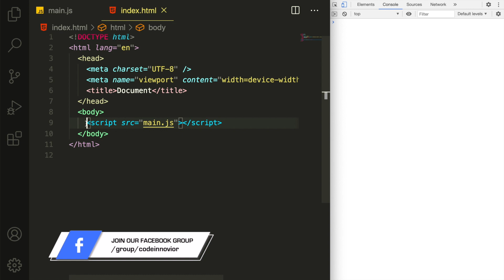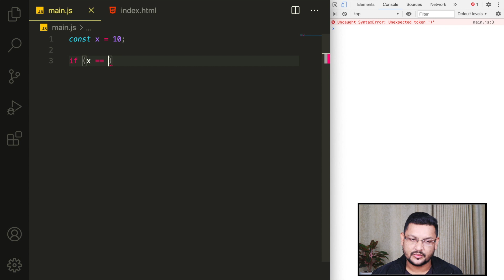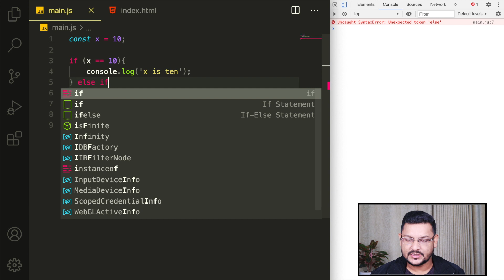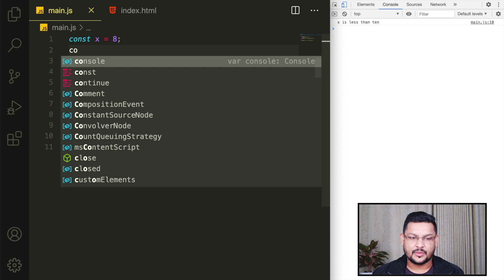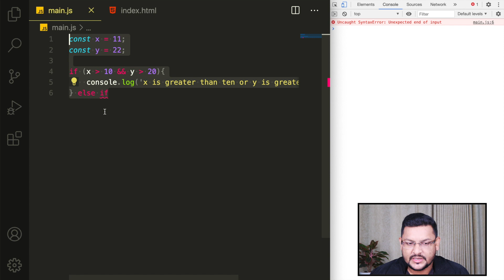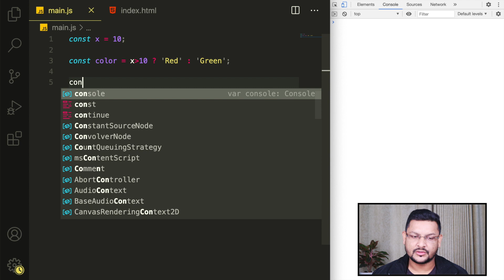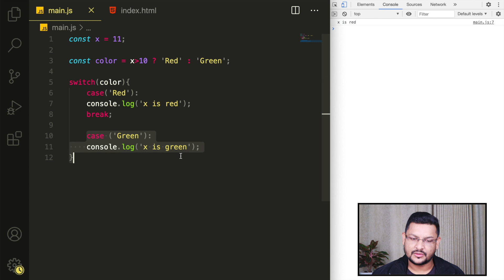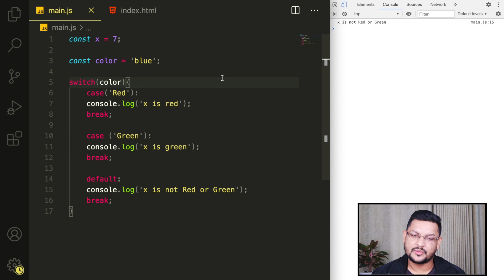JavaScript বাংলা টিউটোরিয়াল | পর্ব-৯ | If Statement (Ternary Operators) | Course for beginners-2021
This Tutorial is about JavaScript বাংলা টিউটোরিয়াল (JavaScript full course for absolute beginners 2021). This tutorial is very easy to understand for everyone even those who don't have any idea about website/software development.

• যারা ফ্রিল্যান্সিং এর জন্য কাজ শিখতে চান ৷
• যারা ওয়েব ডেভেলপমেন্ট শিখতে চান ৷
• যারা সফটওয়ার ডেভেলপমেন্ট শিখতে চান ।

যোগ্যতাঃ
যাদের  ফ্রিল্যান্সিং, ওয়েব ডেভেলপমেন্ট এবং  সফটওয়ার ডেভেলপমেন্ট সম্পরকে  কোন প্রকার ধারণা নেই, তাদের জন্য এই কোর্সটি অত্যন্ত সহজভাবে সাজানো হয়েছে। এই কোর্সটি করার জন্য বিশেষ কোন শিক্ষাগত যোগ্যতার প্রয়োজন হয় না। সম্পূর্ণরুপে ওয়েব ডেভেলপমেন্ট শিখতে আপনাকে অবশ্যই প্রথমে HTML কোর্সটি শিখতে হবে এবং পরে CSS কোর্সটি শিখতে হবে।

বিশেষ নির্দেশনাঃ
আপনি যদি এই কোর্সে নতুন হয়ে থাকেন, তাহলে অবশ্যই নীচের লিংকটিতে ক্লিক করে ভিডিওটি দেখে আপনার কাজের পরিবেশ তৈরী করে নিবেন।

✅  Please join our facebook group